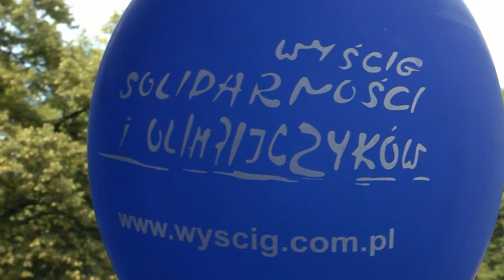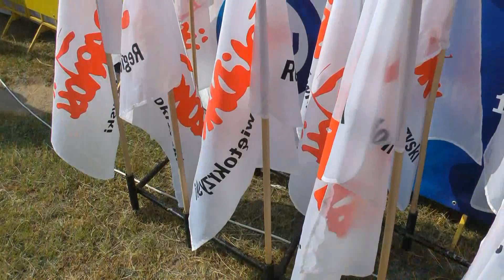6 ETAP 23 Międzynarodowego Wyścigu Kolarskiego Solidarności i Olimpijczyków